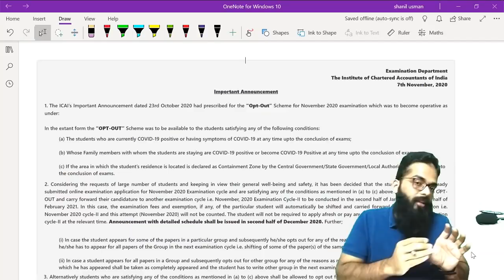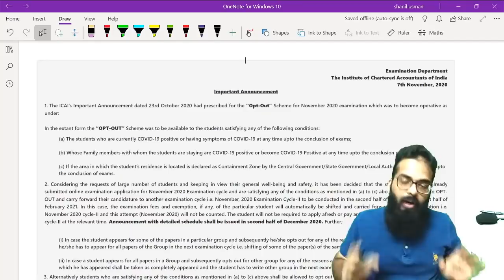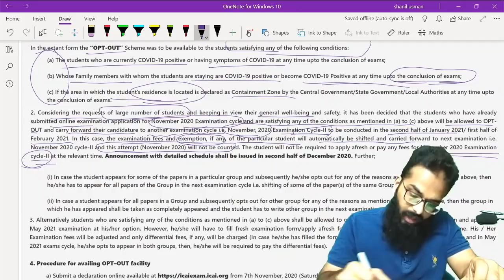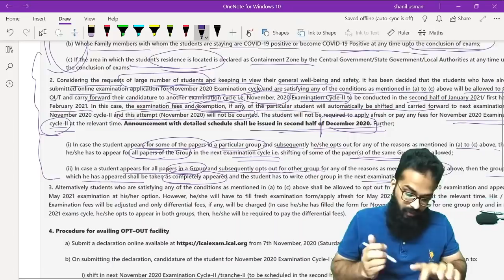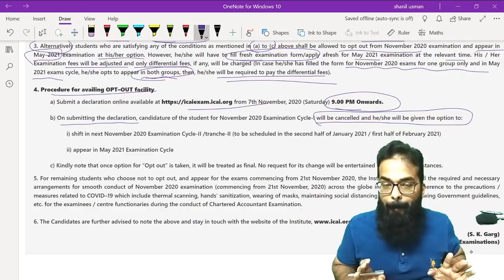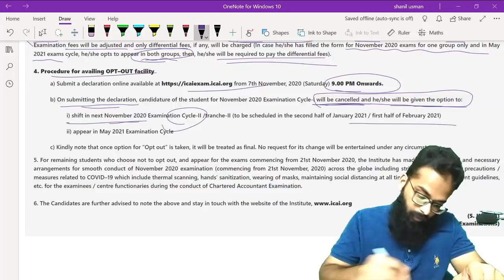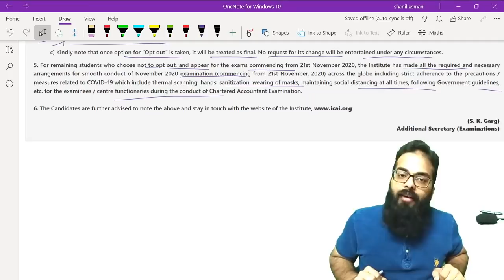ICAI - Nov 2020 exams Cycle - II & Opt Out | 7.11.2020 | CA Shanil Usman | Malayalam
Important Announcement from ICAI regarding ICAI - Nov 2020 exams Cycle - II & Opt Out